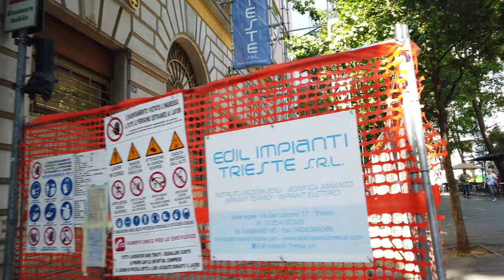TRIESTE, Italy 🇮🇹 - 4K 60fps (UHD)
Trieste / Italy a charming and vibrant city located on the northeastern coast of Italy, where the Adriatic Sea meets the Slovenian border. In fact I arrived from Ljubljana by bus to Trieste. Trieste is somewhat of a hidden gem - a city that blends the charm of the Mediterranean with the influence of Central Europe, creating an interesting cultural fusion.

Trieste was an important center for trade and commerce. Over the centuries, the city has been influenced by various cultures, including the Romans, the Venetians, and the Austrians, each leaving their mark on the city's architecture and customs.

On our walk we see some of Trieste's most iconic landmarks like Piazza Unità d'Italia, a vast square that faces the sea and is surrounded by historic buildings. This square is said to be the largest seaside square in Europe and offers a nice view of the Gulf of Trieste.

Trieste also has lively and bustling café culture, where locals and tourists alike can enjoy ice crea, and, espresso or aperitif in one of the many cafes that line the city's streets that we will see on this walking tour.